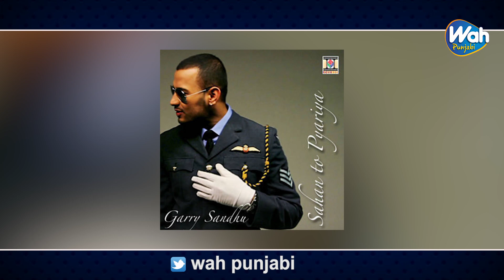HAULI HAULI | GARRY SANDHU | NEHA KAKKAR | DE DE PYAR DE | AJAY DEVGAN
Song - Hauli Hauli
Singer - Garry Sandhu / Neha Kakkar
Movie - De De Pyar De

 Copyrights@Wahpunjabi